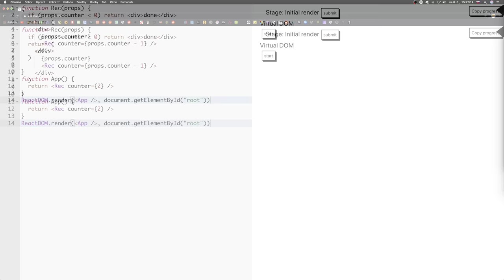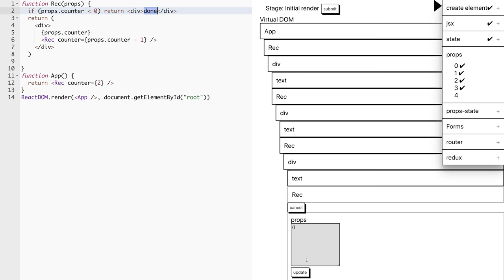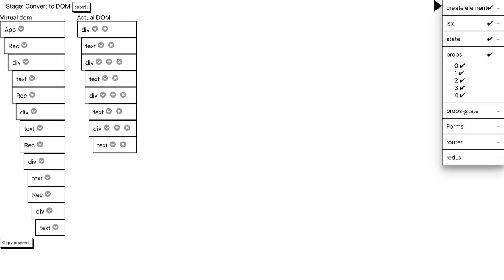🦧 1493 - Vlasy 4 - Wakata slovensky - React SimDOM